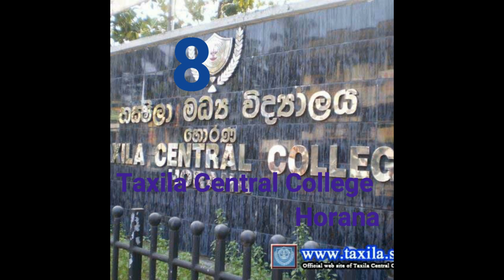Best Schools in Sri Lanka 2020 || Top 10 Schools...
top 10 government schools in Sri Lanka 2020.

Thanks…
Explore Ceylon…